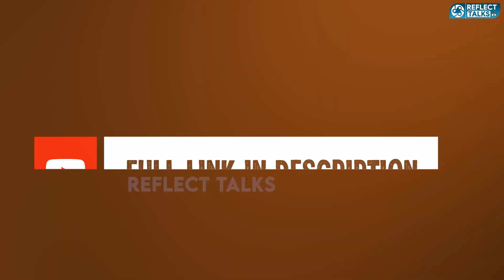Amala Shaji க்கு குடுக்க புடிக்கலனா ஏன் கூப்புடுற?